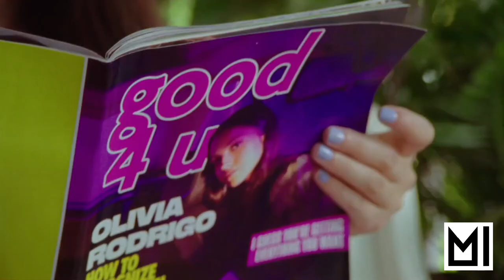Summer Mashup Mix 2021 | Top Summer Hit Songs of 2021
Summer 2021 Megamix. Mashup of 75 Songs by MI Mashups. I mixed the top hits and favorite songs of mine this 2021 across al genres including mainstream, indie, Eurovision, and kpop!

☛ Alt Youtube - @mirequestedmashups5815

Video edited by Eris Music and MI Mashups. Special Thanks to Joseph James and KJ Mixes!
Follow Eris on youtube: @ErisMusic
Follow Joseph James on youtube: @JosephJamesMashups
Follow KJ Mixes on youtube: @KJMixesMusic

This year mashup summer pop hits of 2021 to celebrate music with Eurovision and indie music along with chart toppers of the Billboard Hot 100. Olivia Rodrigo, BTS, Lovejoy, Maneskin, Dua Lipa, Ariana Grande and more.

75 hit songs of the year in 5 minutes. All new songs of 2021 before yearend megamashup. Favorite artists and official music videos. Songs from Olivia Rodrigo's debut album Sour and chart toppers like Butter by BTS.